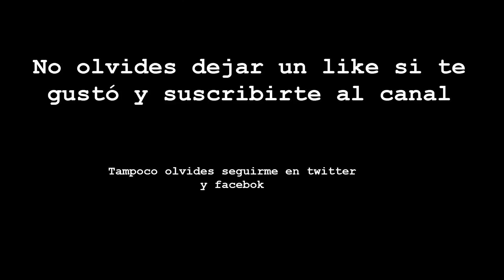Corbatas de toalla para el Día del padre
Paso a paso como doblar las toallas para hacer estos lindos detalles para regalar a papá.